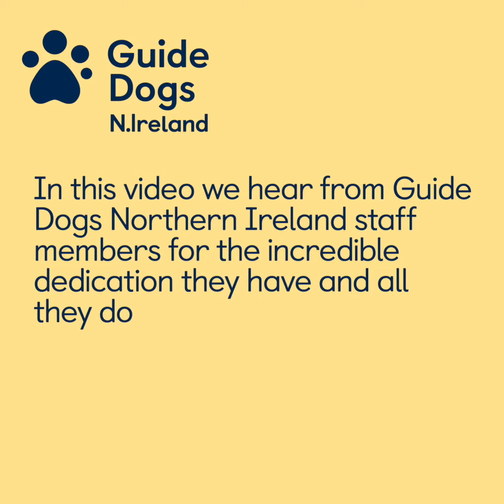GD Volunteer Week 2021 Audio Described